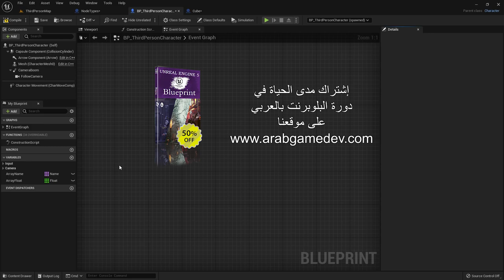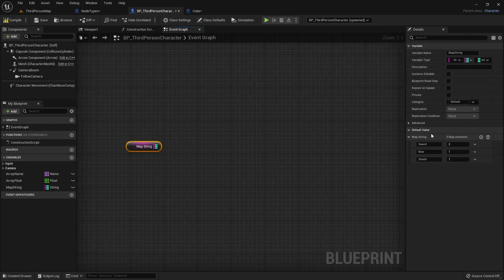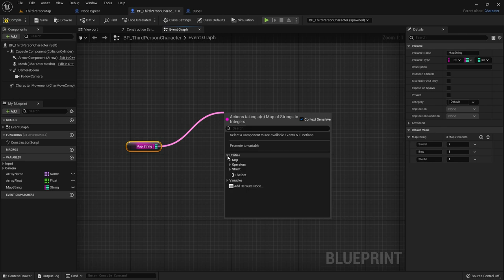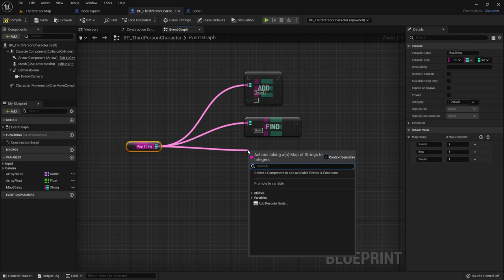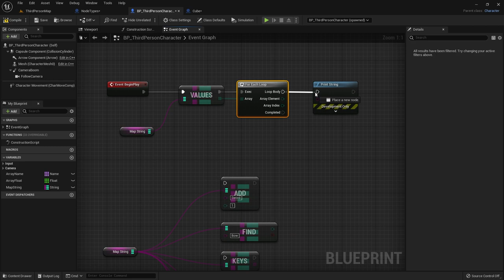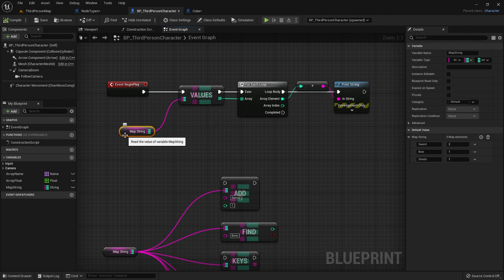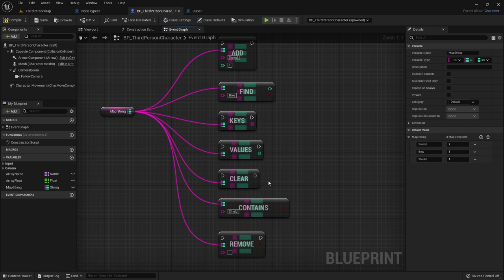دورة البلوبرينت: 10 - المتغيرات Map Container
دورة البلوبرينت: 10 -  المتغيرات Map Container Variable
Unreal Engine 5 Map Container Variable

المنهج:
المتغيرات Array and Loop
المتغيرات Actor and Object Variable
المتغيرات Vector, Rotator and Transform

انريل انجن
دورة البلوبرينت
unreal engine 5 tutorial for beginners